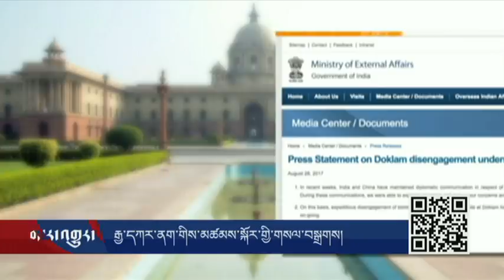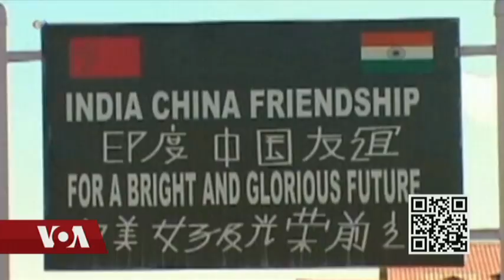Kunleng News Aug 30, 2017 ཀུན་གླེང་གསར་འགྱུར། ༢༠༡༧ཟླ་ ༨ ཚེས་༣༠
༸གོང་ས་མཆོག་གིས་དབུ་མ་རྩ་འགྲེལ་གྱི་གསུང་ཆོས་གནང་བ། རྒྱ་དཀར་ནག་གིས་མཚམས་སྐོར་གྱི་གསལ་བསྒྲགས། སྲིད་སྐྱོང་བློ་བཟང་སེང་གེ་ཨ་རི་ལ་ཕྱོགས་སྐྱོད། བྱང་ཀོ་རི་ཡ་ལ་ཉི་ཧོང་དང་ལྷོ་ཀོ་རི་ཡས་བརྡ་ལན་སྤྲད་པ། ཨ་རིའི་ལྷོ་ཕྱོགས་སུ་ཆུ་ལོག་གི་གནོད་སྐྱོན།  བོད་ཀྱི་གཞོན་ནུ་ལྷན་ཚོཊ་ཀྱི་འགན་འཛིན་ལྷན་ཚོགས་ཐེངས་༤༨ པ།